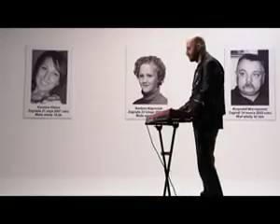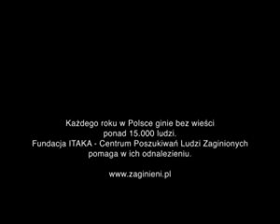PUDELSI teledysk - Będzie dobrze nam - Bartek Betkowski baryton flet - YouTube.flv